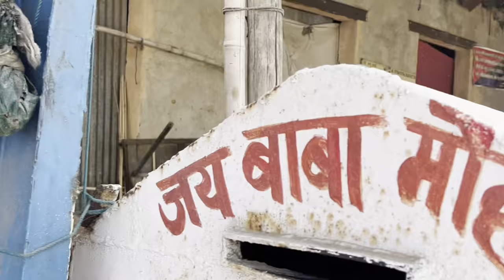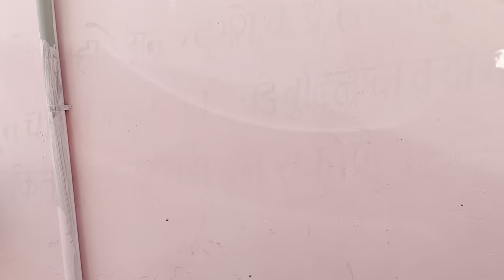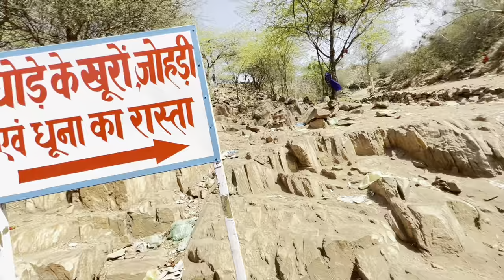बाबा मोहन राम 🙏🏻 खोली वाले बाबा|| BABA MOHAN RAM || VLOG || KHOLI WALE BABA || ARUN AMRIT